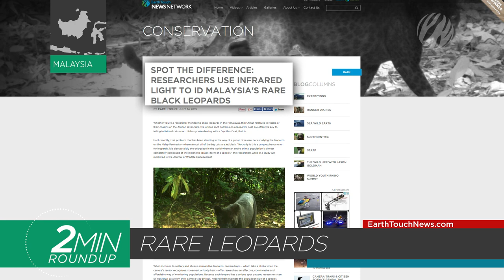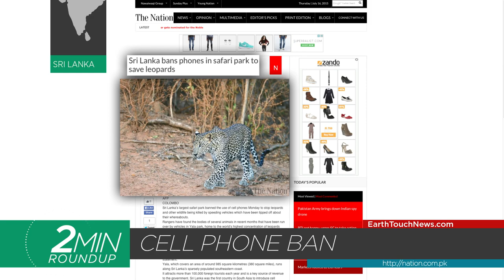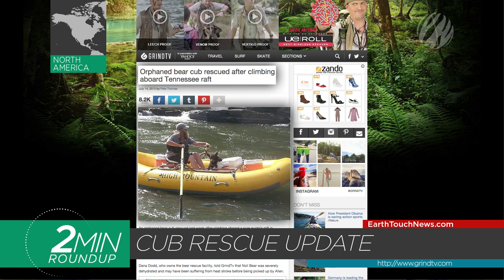Shark stranding, rare black leopards & circuses under fire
In this week's recap of wildlife news, Denmark calls for a ban on circus animals, scientists ID rare black leopards, an antelope whose fur is worth its weight in gold and some amazing animal rescues. Get these stories and more in your two-minute roundup!

NEWS SOURCES